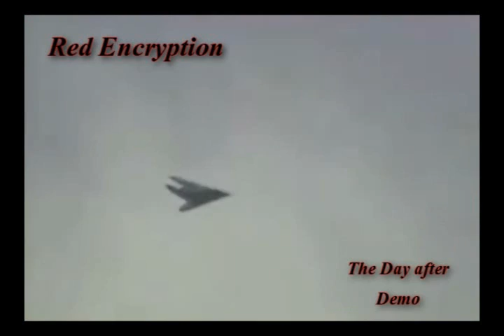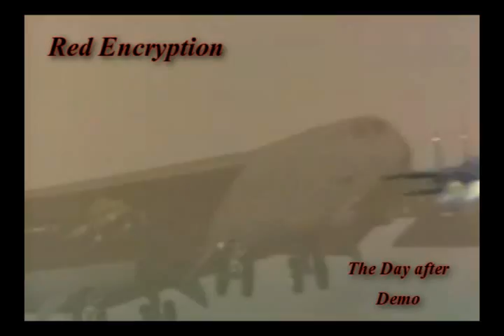Red Encryption - The day after Demo. First run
The day after Demo. First run